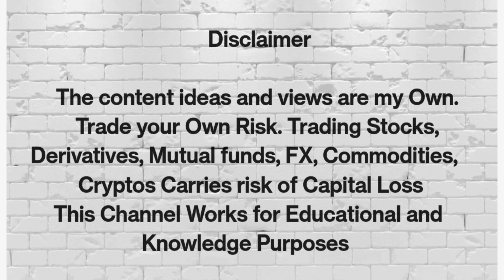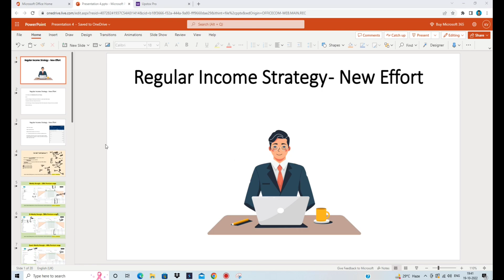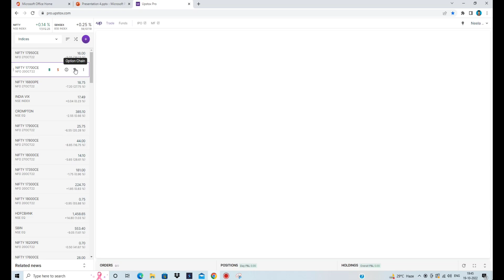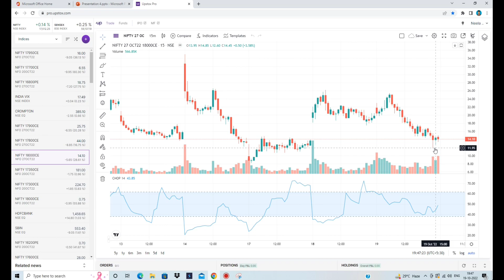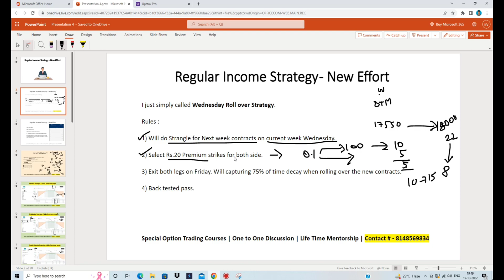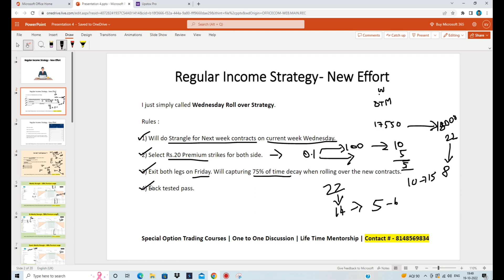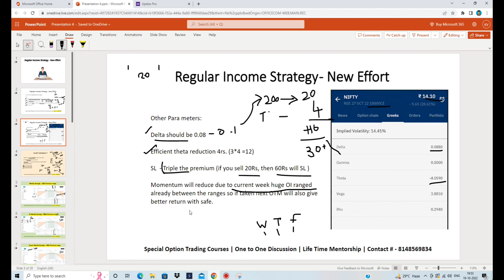Wednesday Rollover Option Selling strategy - Tamil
Here we have created regular option selling strategy.

Wednesday roll over strategy

start initiated to sell strangles for both sides.

Multi Strike Strangle selling